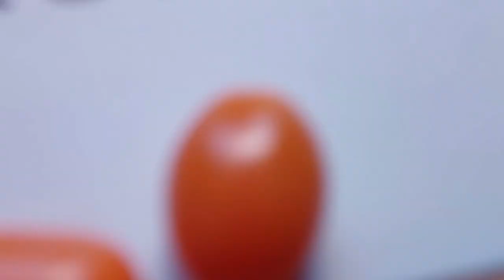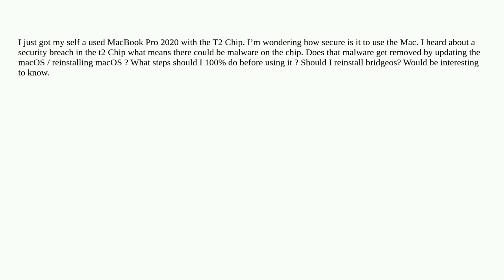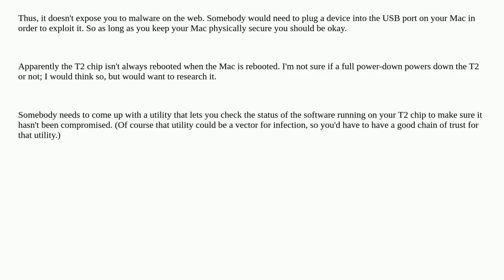Apple: How safe is it to use a used MacBook Pro with t2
How safe is it to use a used MacBook Pro with t2

A special thanks goes out to the community

  t2 macbook-pro ventura macos security